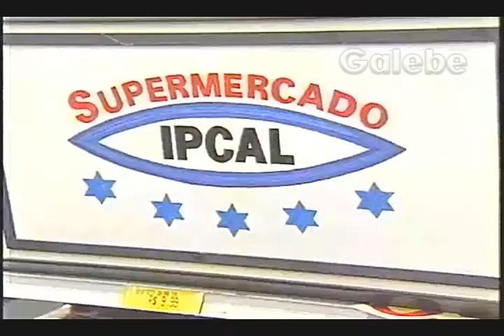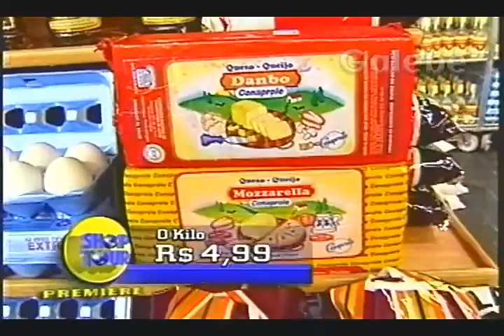SUPERMERCADO IPCAL CLÁUDIA TENÓRIO GALEBE 30 08 1996